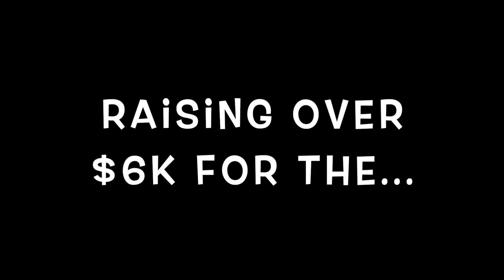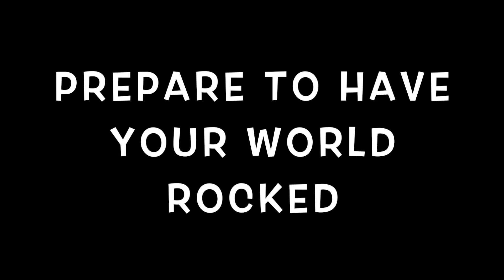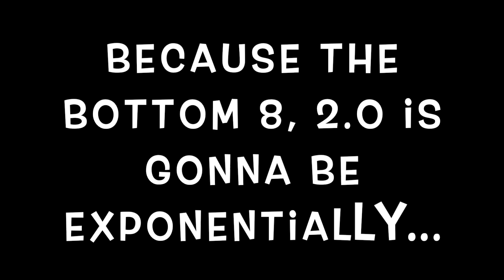bottom 8 trailer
Bottom 8!!! follow details as the event unfolds -